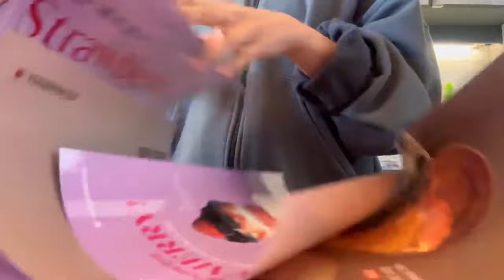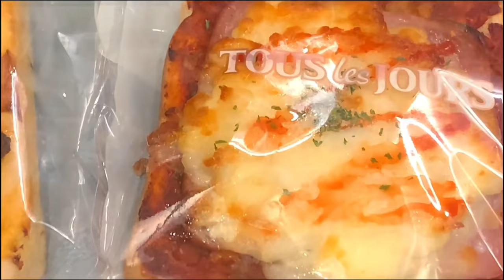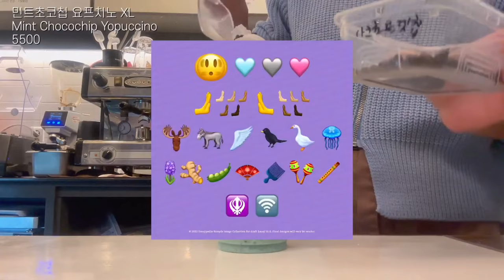SUB)🪵🎄The blessings of beverages are endless🪵🎄｜cafe vlog collection｜Yogerpresso｜asmr｜4 HOURS